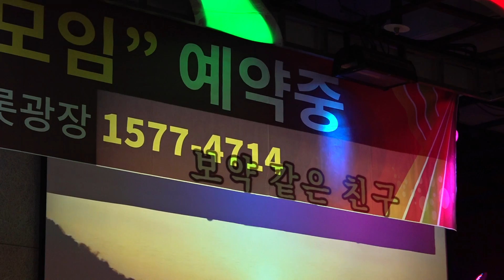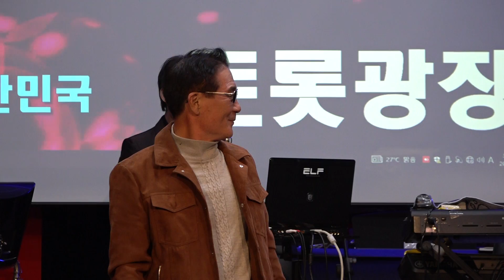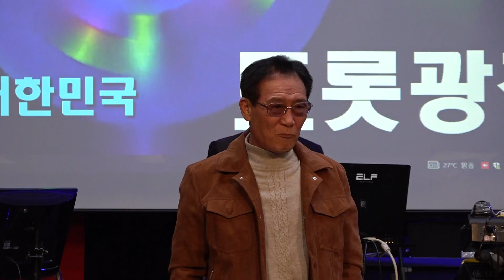가수 이익선 보약같은친구 트롯광장 2021년 10월 20일 K-POP